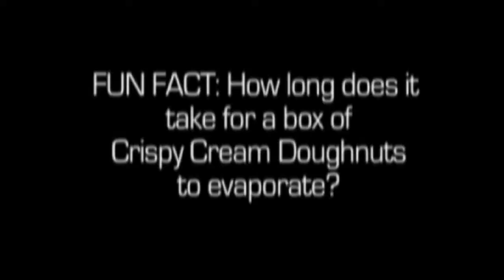KDW Productions Locker Room Bloopers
Behind the Scene footage of the 2013 B.C. Lions